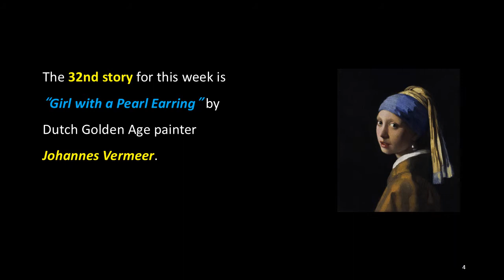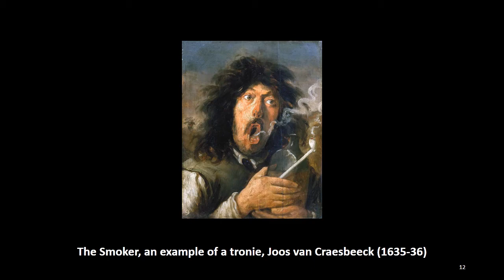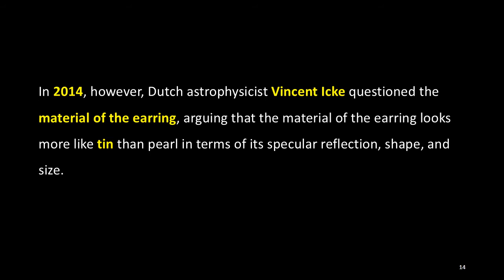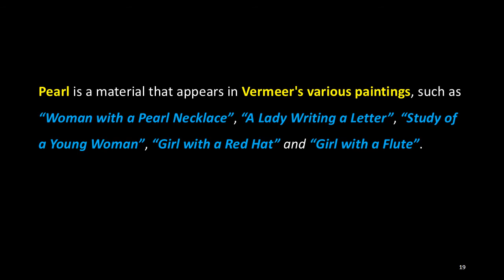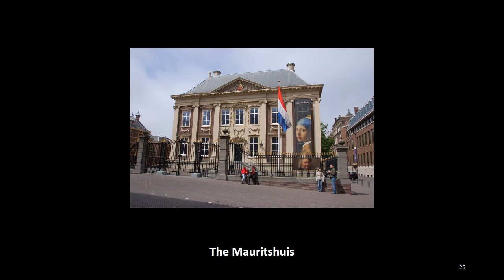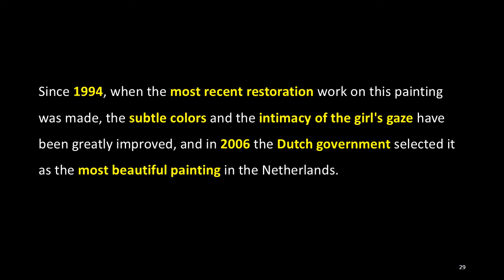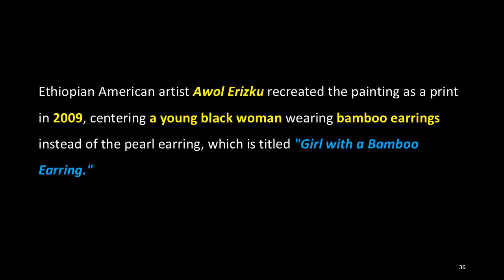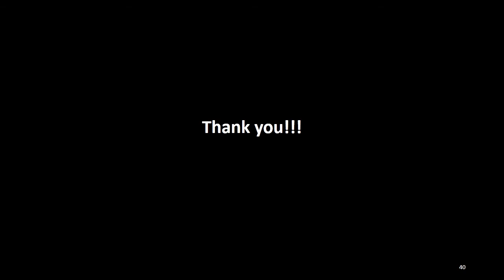Interesting Art Stories: 32. Girl with a Pearl Earring, Johannes Vermeer, ACJ Art Academy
The 32nd story for this week is “Girl with a Pearl Earring” by Dutch Golden Age painter Johannes Vermeer.

“Girl with a Pearl Earring” is an oil painting in circa 1665 by Dutch Golden Age painter Johannes Vermeer.

This painting, which shows a surprisingly realistic and modern depiction like a photograph, is debated whether Vermeer used a pre-photographic device, the “camera obscura” to create the image, and the claim that the model is Vermeer's maid is also a subject for debate.

This painting is not a portrait, but an example of a “tronie” the Dutch 17th-century description of a 'head'. The tronie is a common type of works commonly found in Dutch Golden Age paintings and Flemish Baroque paintings, showing an exaggerated facial expression or a stock character in costume.

This painting depicts a European girl wearing an exotic dress, an oriental turban and a pearl earring. In 2014, however, Dutch astrophysicist Vincent Icke questioned the material of the earring, arguing that the material of the earring looks more like tin than pearl in terms of its specular reflection, shape, and size.

Over the centuries, the painting has been called by various names.

Originally, it may have been one of the two tronies painted in the Turkish fashion, recorded in the inventory at the time of Vermeer’s death. This painting later appeared in the catalog of paintings sold in Amsterdam in 1696, which is described as a “Portrait in Antique Costume, uncommonly artistic."

After donating to the Mauritshuis, this painting became known as “Girl with a Turban” and has been called by its current title from the end of the 20th century.

Pearl is a material that appears in Vermeer's various paintings, such as “Woman with a Pearl Necklace”, “A Lady Writing a Letter”, “Study of a Young Woman”, “Girl with a Red Hat” and “Girl with a Flute”.

This painting has been in the possession of the Mauritshuis in The Hague, Netherlands since 1902, and was exhibited as part of a Vermeer show at the National Gallery of Art in Washington, D.C. in 1965 and 1966.

In addition, this painting was exhibited at the National Museum of Western Art in Tokyo, Japan, as part of a traveling exhibition during the renovation and expansion of the Mauritshuis in 2012. In 2013 to 2014 in the United States, it was shown at the High Museum in Atlanta, the de Young Museum in San Francisco and Frick Collection in New York City, and also exhibited in Bologna, Italy in 2014.

Since 1994, when the most recent restoration work on this painting was made, the subtle colors and the intimacy of the girl's gaze have been greatly improved, and in 2006 the Dutch government selected it as the most beautiful painting in the Netherlands.

In terms of the cultural impact of this painting, a historical novel "Girl with a Pearl Earring", published in 1999 by American-British historical novelist Tracy Chevalier, fictionalized the circumstances of the painting's creation.

In this novel, Vermeer becomes close to a maid who works as his assistant, and she sits for him as a model while wearing his wife's earrings. The novel has later inspired the 2003 film and 2008 play of the same name.

It was also used as an icon by 21st century’s artists.

Ethiopian American artist Awol Erizku recreated the painting as a print in 2009, centering a young black woman wearing bamboo earrings instead of the pearl earring, which is titled "Girl with a Bamboo Earring."

In 2014, the English street artist Banksy recreated this painting as a mural in Bristol, whose model is wearing an alarm box instead of the pearl earring, titled "Girl with a Pierced Eardrum."